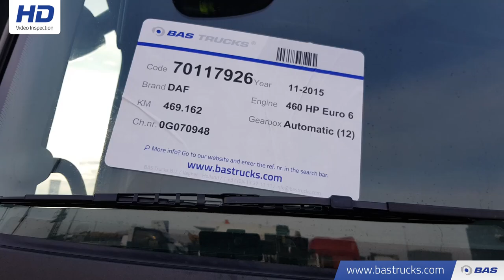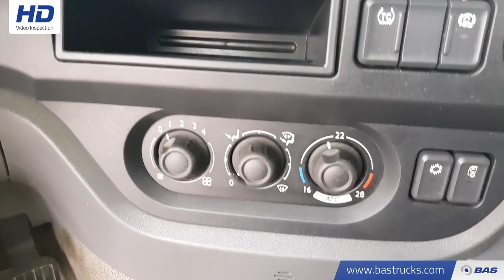70117926 DAF XF 460